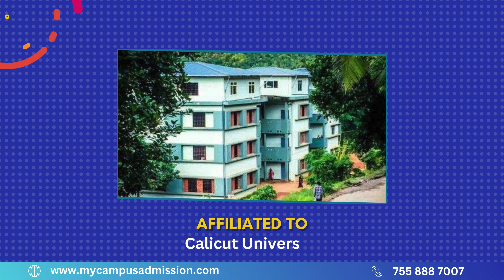Blossom Arts and Science College - Kondotty | mycampusadmission.com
Established in 2011, Blossom Arts and Science College, Kondotty, operates as an unaided institution managed by Blossom Educational and Charitable Trust, Kondotty (Registered). The overarching aim of the trust is to create a network of educational institutions that prioritize quality, providing extensive opportunities for nurturing business personalities to align with the evolving demands of the contemporary world.